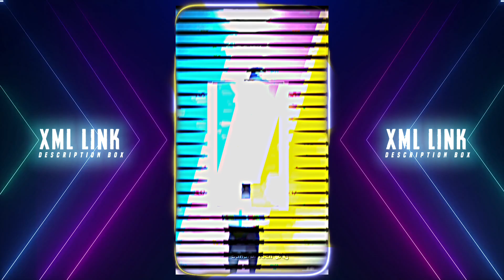NEW TREND SAD XML IN ALIGHTMOTHIN 🥺 SAD SONG XML VIDEO IN HINDI